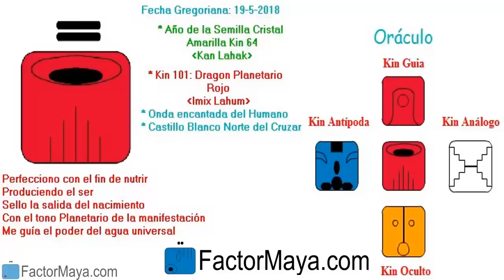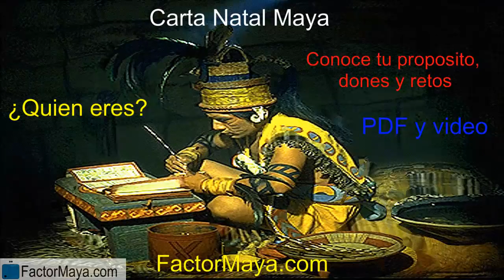Dragon Planetario. Sabado 19 Mayo 2018. Confiar. Agradecer. Kin 101 - FactorMaya.com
Perfecciono para tomar mejores decisiones, confiando en mi camino. Confiar no significa permanecer estatic@s y esperar que las cosas llegue. Es caminar nuestro camino con un corazón abierto. El Gran Espiritu siempre nos nutre. Dime que tanto deseas y te dire que tan vaci@ estas, dime que tanto agradeces y te dire que tan pleno eres. Evitar tomar decisiones importantes, bajo emociones temporales.